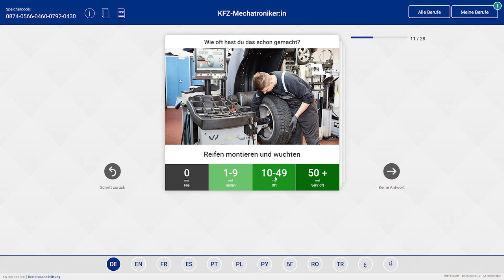meine-berufserfahrung.de - Berufliche Kompetenzen in fünf Minuten einschätzen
ist eine Website zur Selbsteinschätzung beruflicher Kompetenzen. Geflüchtete und informell Qualifizierte können in nur fünf Minuten zeigen, wieviel Erfahrung sie bereits in den zentralen Tätigkeiten eines Berufs haben. Die Selbsteinschätzung kann in zwölf Sprachen durchgeführt werden.